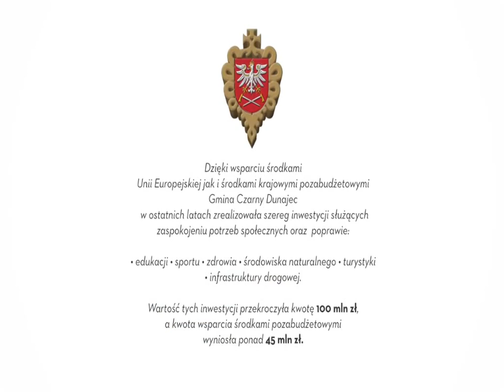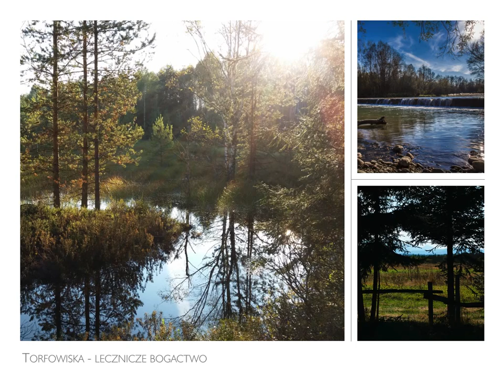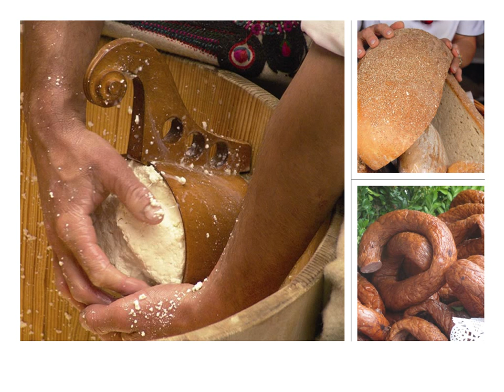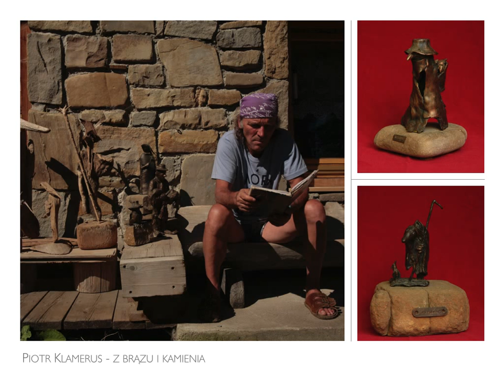Prezentacja Gminy Czarny Dunajec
Prezentacja walorów Gminy Czarny Dunajec